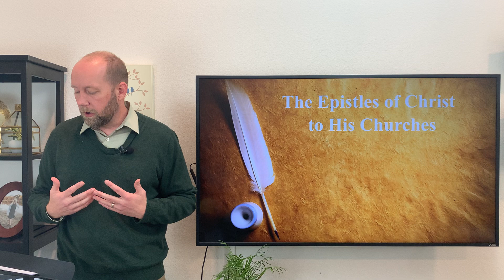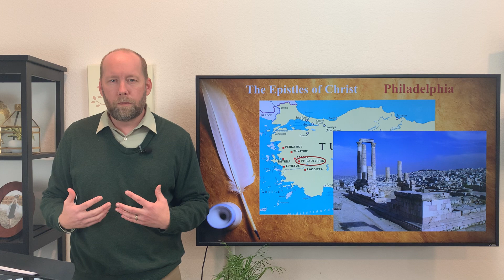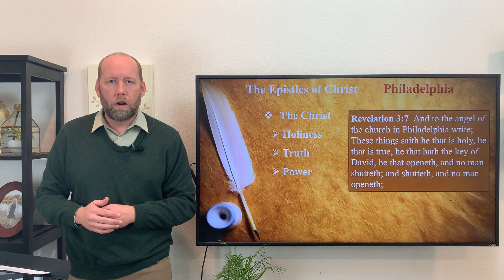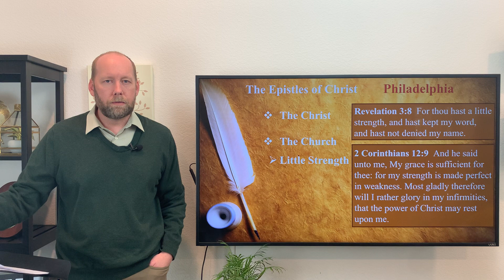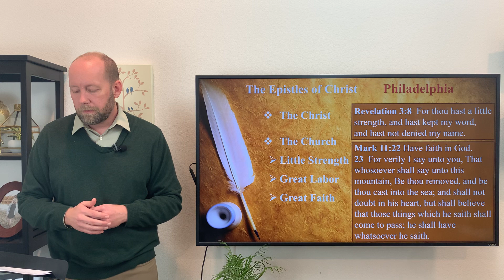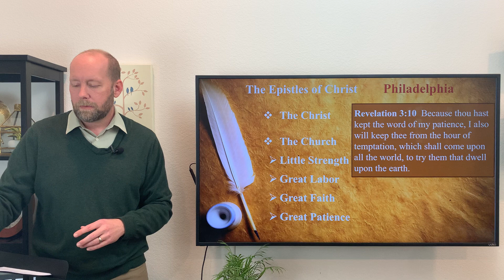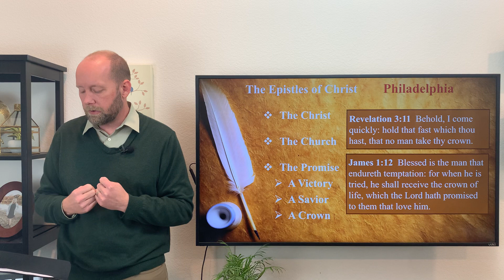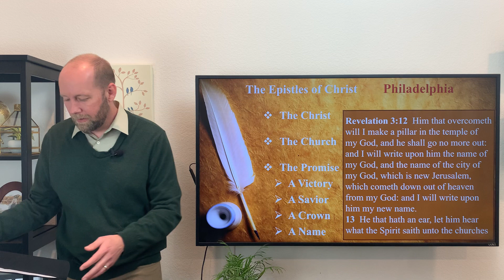Christ's Epistle to Philadelphia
Associate Pastor Paul Brown, Carmichael Baptist Church, Revelation 3:7-13